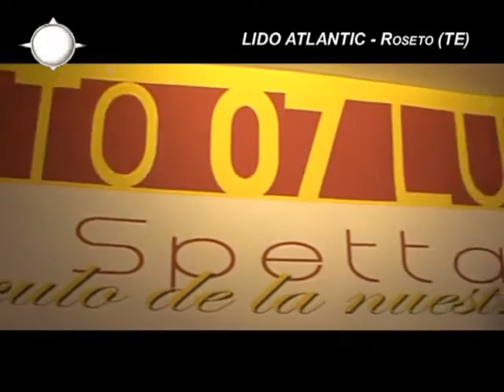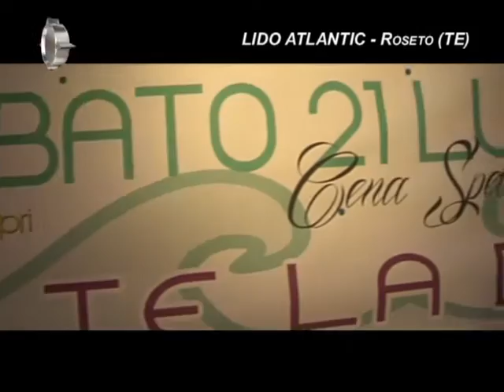Chalet & Dintorni - LIDO ATLANTIC - Roseto (TE)